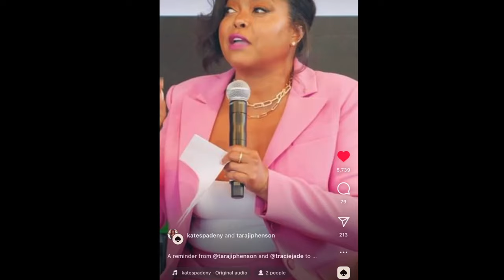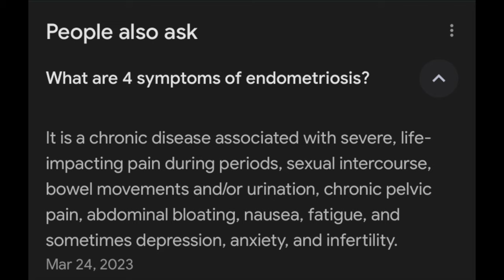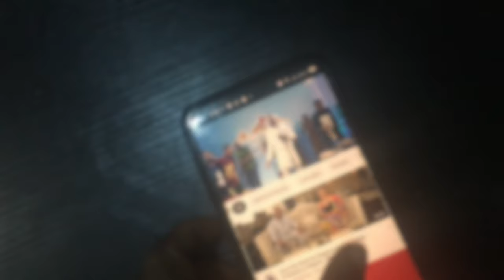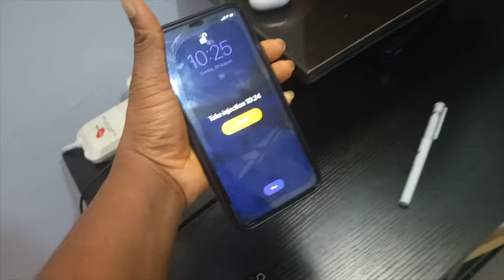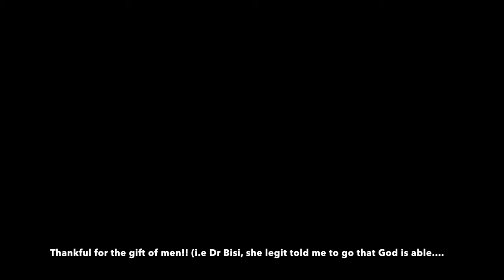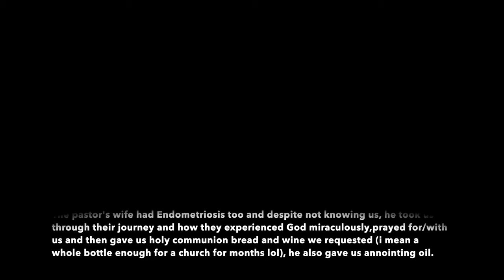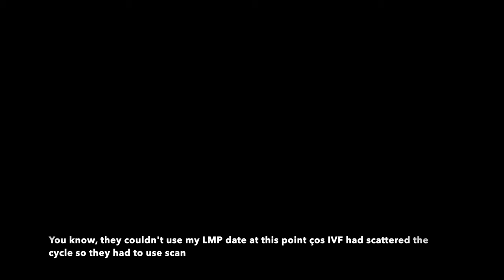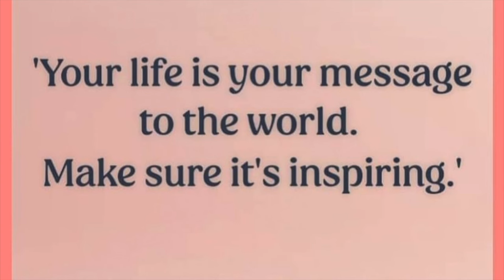My FERTILITY Journey: Overcoming Medical CHALLENGES| How I Got My MIRACLE Pregnancy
This is probably the most real and vulnerable video I have ever posted, but it is something that I have wanted to share for a while now.  We struggled with infertility issues for a while, but we are so thankful our pregnancy journey ended with a miracle.  All pregnancy journeys are different, and this is ours.  For anyone struggling with infertility, please know you are not alone!

*UNEXPECTED* Finding out I'm pregnant after ..years of INFERTILITY

Our Pregnancy Story // Infertility Struggles and Miracles